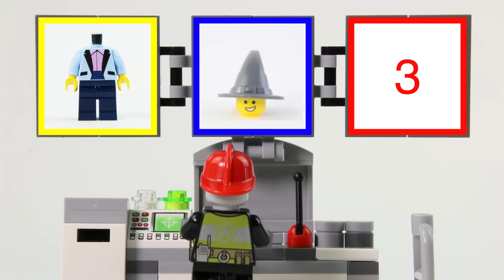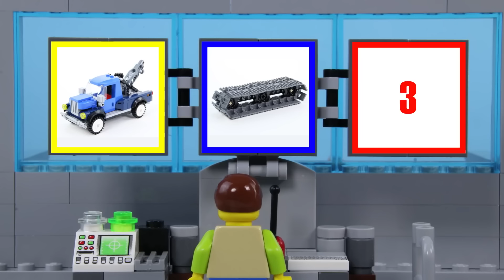LEGO City Day as a Firefighter! STOP MOTION LEGO Fire Extinguishing! | Billy Bricks Compilations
In this compilation you can follow Billy as he experiences a day as a firefighter and it doesn't quite go to plan, plus a mix of all the best videos featuring Billy Bricks and some of the worst fails experienced! What's your favourite Billy Bricks fail?